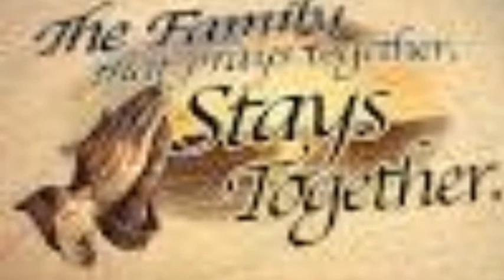My Movie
Dr. Roer religion project